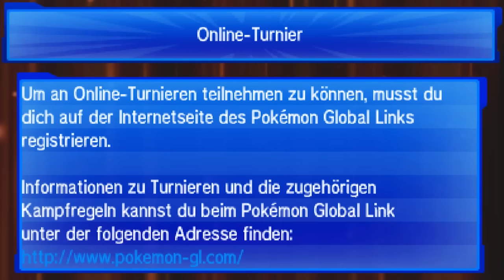Alola-Freundschaftskampf - 12 - Online-Turnier - Pokémon Sonne und Mond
Es ist das erste Online Turnier für mich in Pokémon Sonne und Mond und es fühlt sich einfach wieder gut an, wieder mit anderen zu kämpfen!Lasst uns alle die Kämpfe genießen und ich hoffe, es gefällt euch genauso wie mir!